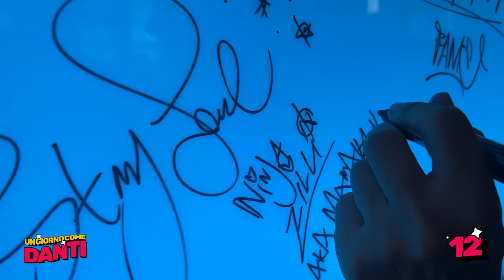Un Giorno come Danti - “ANNA BLUE” ft. @ninazilli1123 (w/ Pier Paolo Foti e Marco Zangirolami ) #12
Un Giorno come Danti - “ANNA BLUE” ft. @ninazilli1123  (w/ Pier Paolo Foti e Marco Zangirolami )

PRODUZIONE: One Fingerz
CREW:
Danti
Biggie Paul
Gpool
Antonio Zappadu
Domenico De Silva
Ilaria Salvaggio